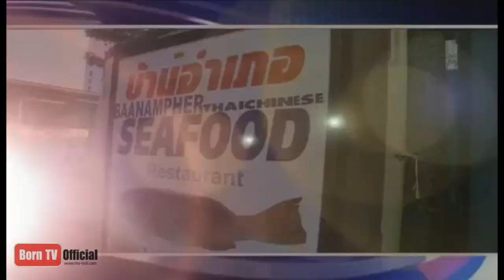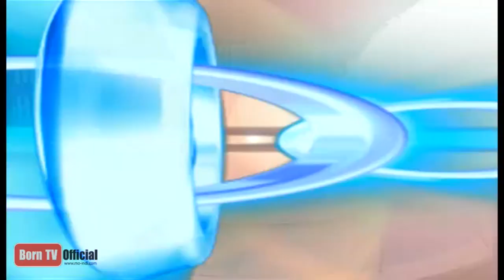ครัวคุณต๋อย 06 มี.ค.57 2/2 กระหล่ำปลีผัดปลาตาเดียว ร้านบ้านอำเภอ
ครัวคุณต๋อย 06 มี.ค.57 กระหล่ำปลีผัดปลาตาเดียว ร้านบ้านอำเภอ 2/2